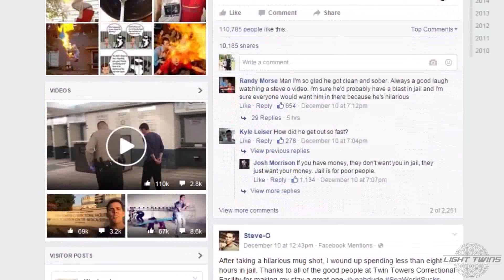Steve-O [VEGAN] Gets Thrown in Jail for 30 Days!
Steve-O Gets thrown in Jail for 30 days! SeaWorldSucks - Steve-O got sentenced to 30 days in jail for his protest stunt against sea world!